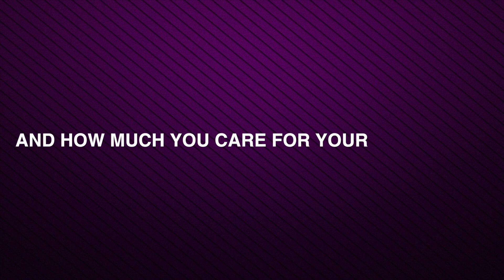It’s the most wonderful time of the year, Braves!